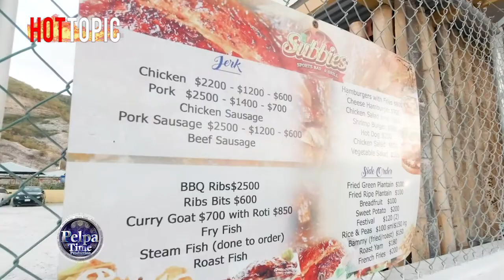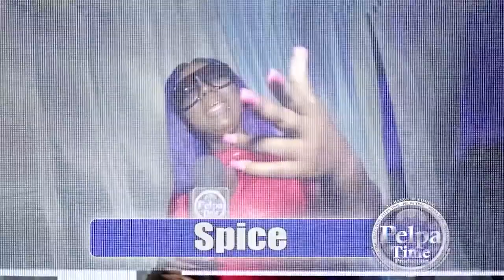DC Stuban rising up into dancehall powerful, I am a artist you should look out for